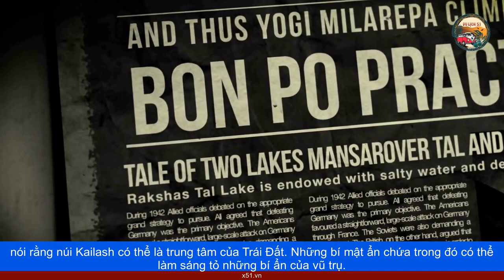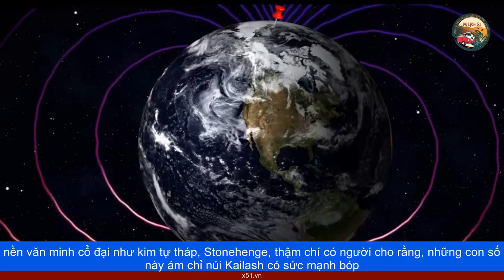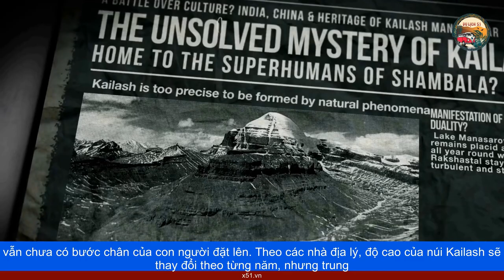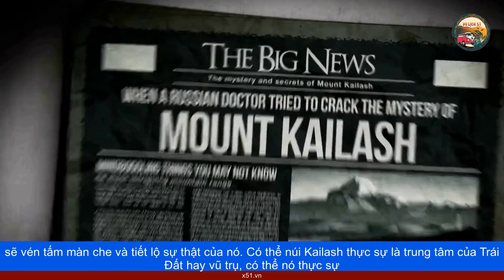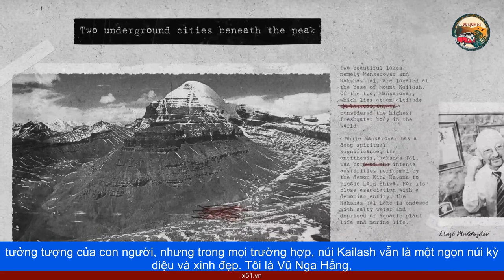BÍ ẨN VỀ NÚI KAILASH - VŨ TRỤ TÂM LINH CỦA BỐN NỀN TÔN GIÁO VÀ LÀ TRUNG TÂM CỦA TRÁI ĐẤT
Núi Kailash là ngọn núi đầu tiên trong bốn ngọn núi thánh ở Tây Tạng, cao 6.714m được coi là "vũ trụ tâm linh" của bốn nền tôn giáo gồm Bon (hay còn gọi là Bôn giáo, tôn giáo bản địa của người Tây Tạng), Ấn Độ giáo, Kỳ Na giáo và Phật giáo. Núi Kailash này nằm ở quận Pulan, Tây Tạng, Trung Quốc, trông giống như một kim tự tháp và được bao phủ bởi ánh sáng quanh năm. Ngọn núi linh thiêng này từ xa xưa đã là nơi những người hành hương và thám hiểm mong muốn đến được, nhưng vẫn chưa có ai leo lên đến đỉnh.